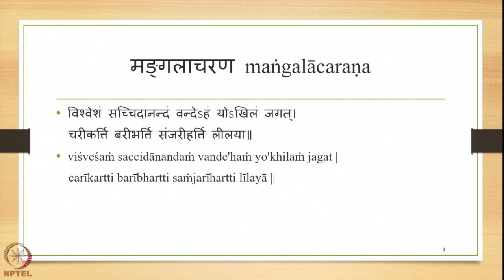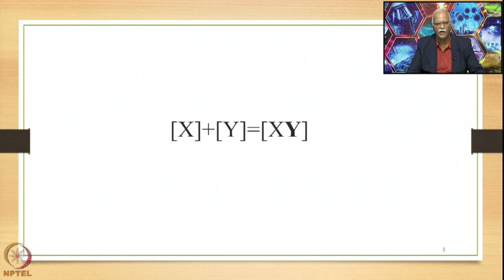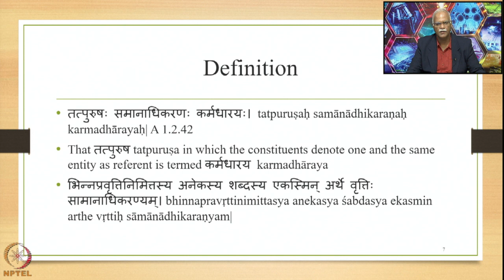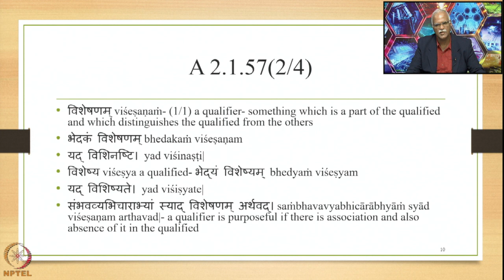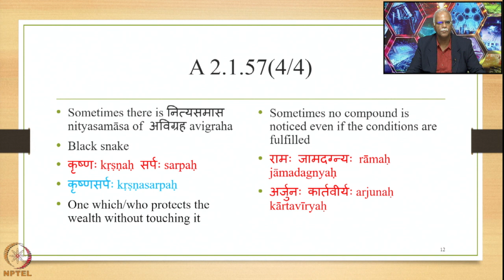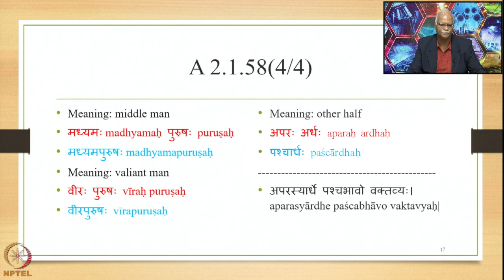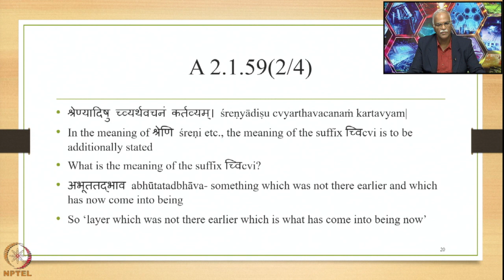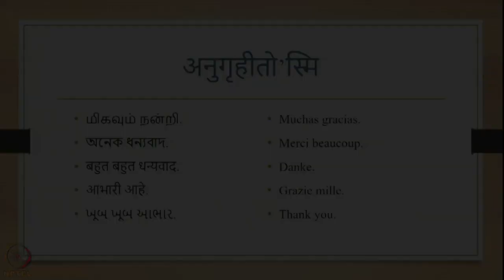Week 7 : Lecture 34 : कर्मधारय karmadhāraya-4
Lecture 34 : कर्मधारय karmadhāraya-4